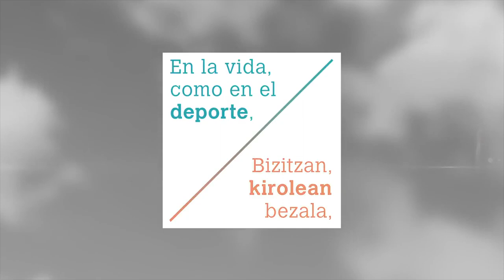Gimnasia rítmica en mendillorri